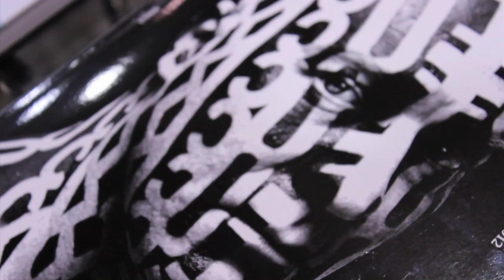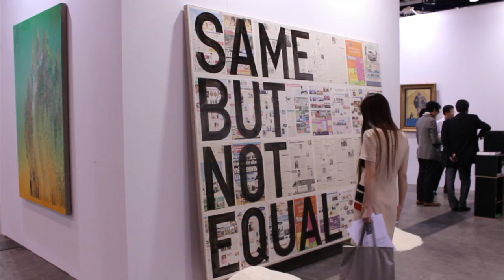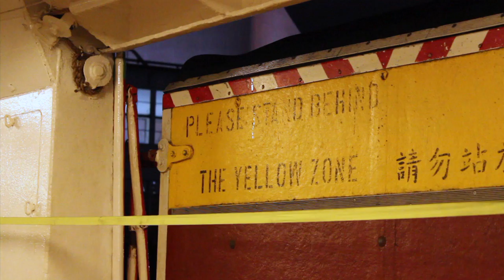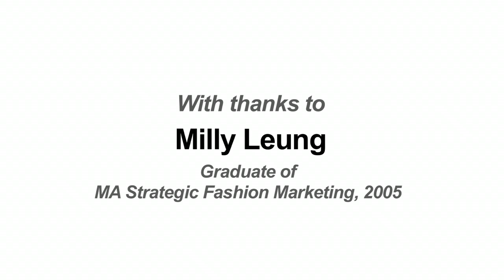International Alumni: Milly Leung, Founder of Fashion of Dreamworld TV, Hong Kong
Milly Leung studied MA Strategic Fashion Marketing at London College of Fashion. After graduating, she was hired as a lecturer at Raffles Design Institute in Shanghai, teaching students how to gather inspiration and translate that into something of their own creation. After two years, Leung founded Fashion of Dreamworld TV, a fashion and lifestyle production company in Hong Kong.